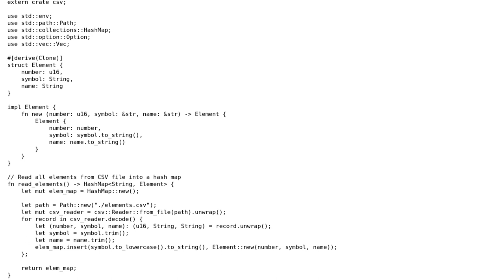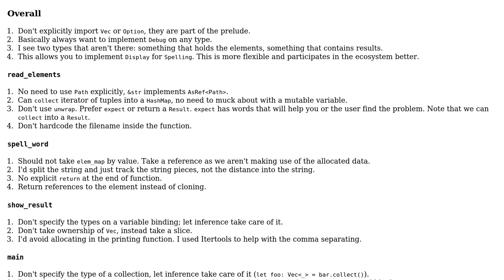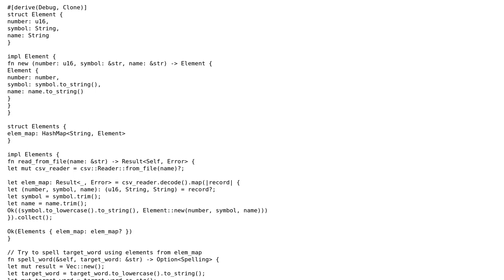Code Review: Spelling a word with chemical elements in Rust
With thanks & praise to God, and with thanks to the many people who have made this project possible! You are responsible for your own actions.